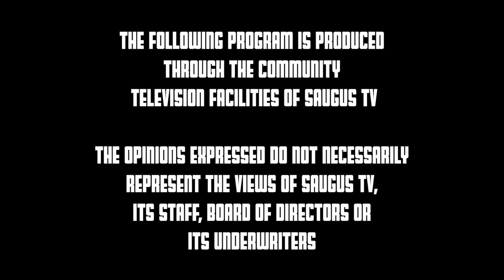Sachems Boys Varsity Lacrosse vs Lynn Jets 5/17/2024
Senior Night from Serino Stadium
Anthony Moschella on Camera and Edits
Nick Graffeo on Announcements and Commentary